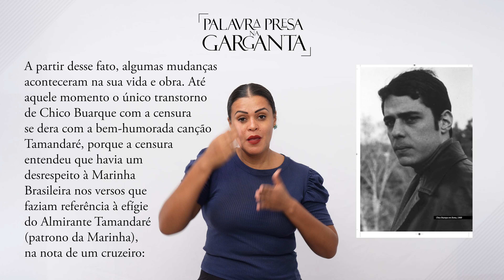#11 A GENTE VAI LEVANDO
Subcapítulo do Capítulo 3.

Videobook "Palavra Presa na Garganta", em episódios, de autoria de Marisa Toledo (2015), 2ª edição revista e ampliada, Editora Areia, Joinville/SC, 2024.

Proposta Cultural realizada com recursos do Governo do Estado de Santa Catarina, pela Fundação Catarinense de Cultura [FCC], por meio do Prêmio Elisabete Anderle de Estímulo à Cultura – Edição 2023.

Produção de vídeo - ZER03 Produtora Audiovisual
Intérprete de Libras - Núbia Amorim